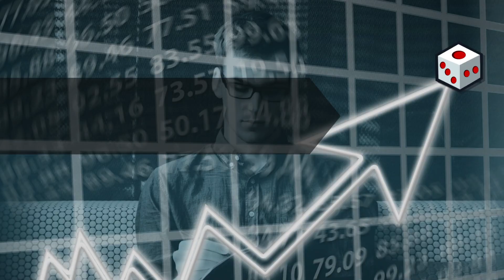Que es Alpha Generation